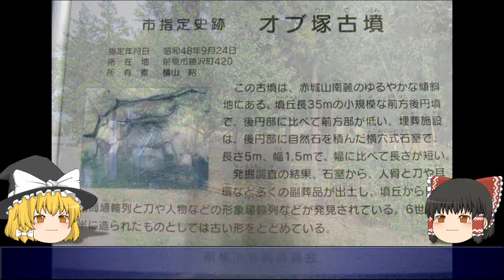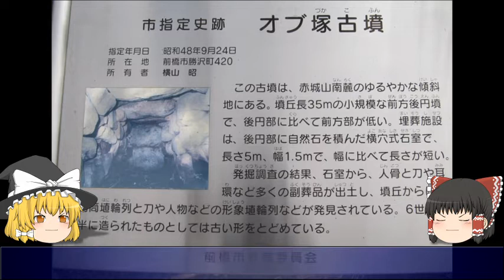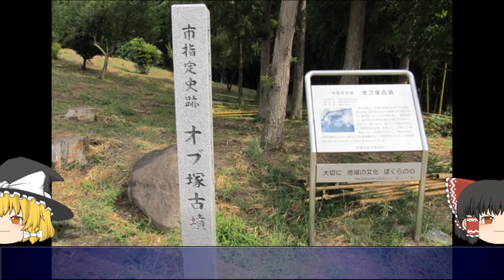【ゆっくり解説】群馬県前橋市 市指定史跡-オブ塚古墳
群馬県の史跡・文化財の解説動画です。